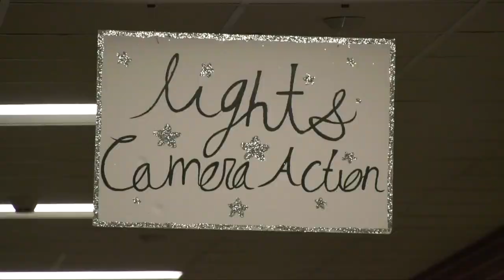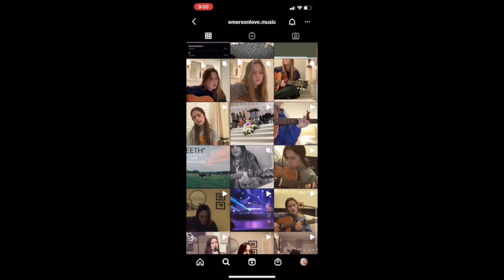WTHS, Oct. 1, 2021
In today's episode of WTHS, Meri Alan Wolfe talks with the 2021 Homecoming Queen and experience the day in the life as a Homecoming maid. Structure held it's very first preview this week and Sarah Buzzell takes us behind the scenes. In this week's Behind the Mask, Emma Grace Miles spotlights aspiring songwriter and singer, Emerson Love.